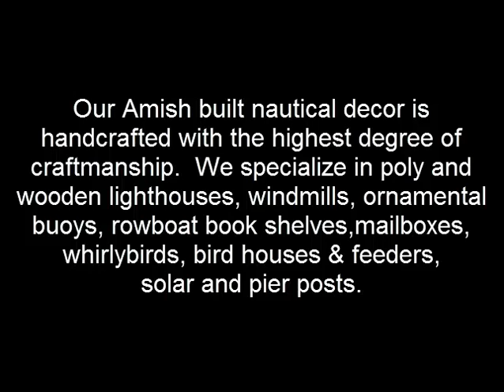Chester PA - Best Quality Lighthouses & Windmills For Sale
- Beaver Dam Woodworks in Honey Brook PA, manufactures Poly windmills in a variety of colors and sizes & creates beautiful stone lighthouses that are 5’ and 12’ high.